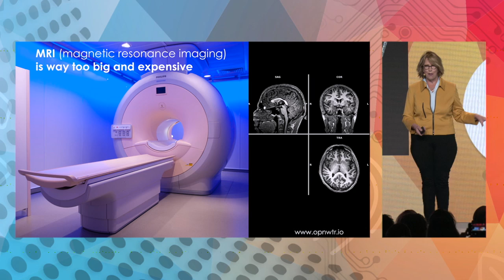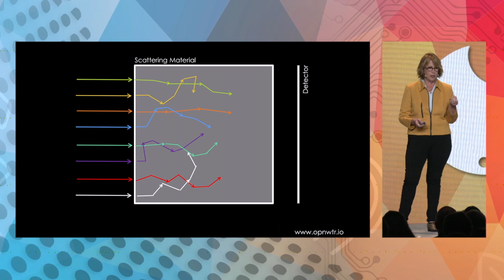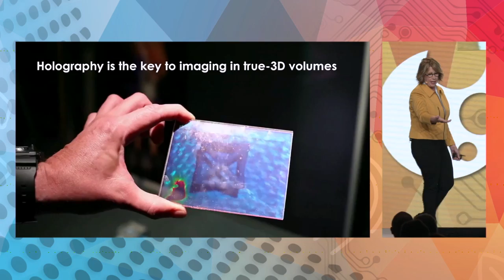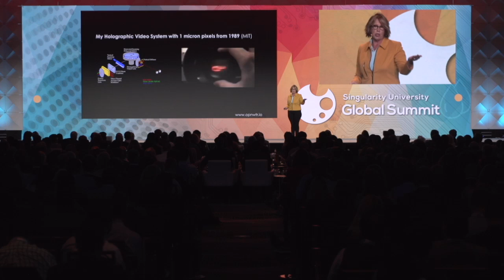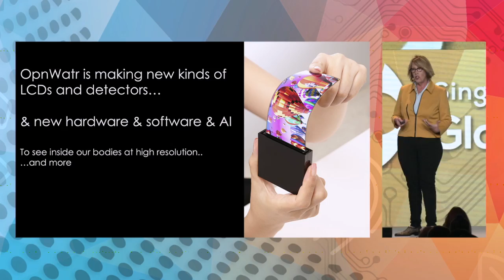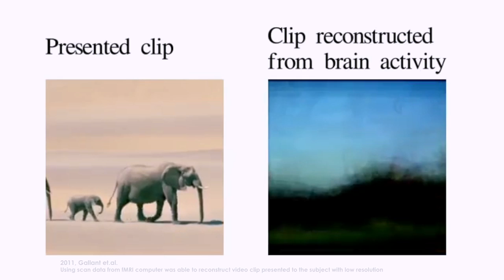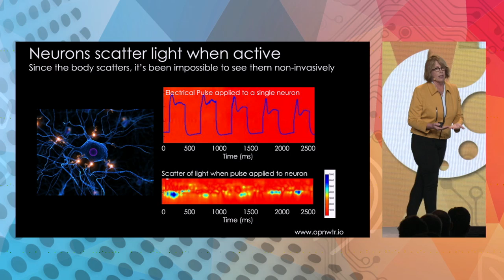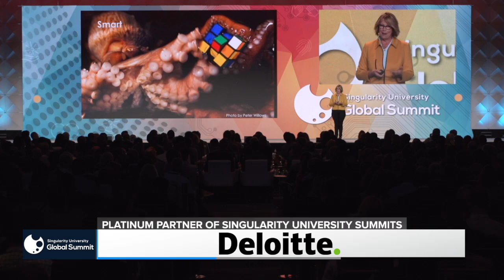The Science of Visible Thought & Our Translucent Selves | Mary Lou Jepsen | SU Global Summit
Globally recognized by TIME magazine’s as one of the 100 most influential people in the world and as a CNN top 10 thinker, and by the leading global professional societies in optics, display and electronics, Mary Lou Jepsen’s Openwater is building a portable MRI for consumers - with the goal of being able to actually read human thoughts.

About Global Summit:
Converging technologies are accelerating human progress and creating unexpected opportunities at an unfathomable pace. Each year, SU Global Summit brings together a world-class collection of thinkers, leaders and doers to help redefine the future of business, technology, and humanity as a whole. This is our flagship event, and the only time each year when the entire SU community comes together.